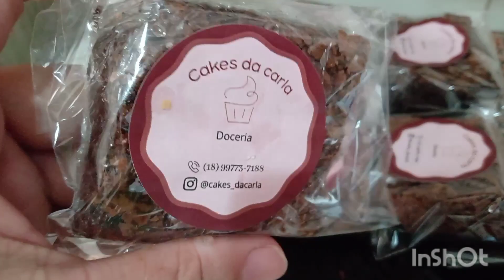SÁBADO PRODUTIVO / TRABALHEI MUITO NESSA SEMANA /VOU PRECISAR DE UM ENTREGADOR NO DELIVERY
oii gente !
minha apostila está liberada para compra , com muitas receitas para alavancar as suas vendas no delivery

quer aprender a trabalhar com o delivery com receitas que vendem todos os dias ?!

segue o link para adquirir minha apostila

feito isso é só enviar o comprovante nesse número 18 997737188

ou vc pode fazer o pagamento por pix
é só me chamar 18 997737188